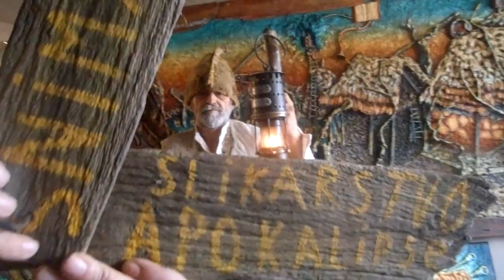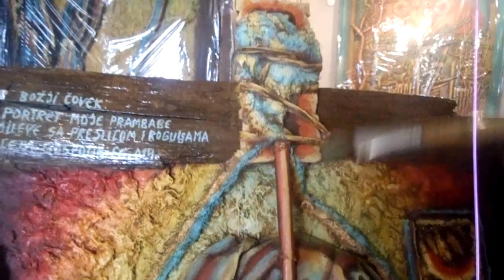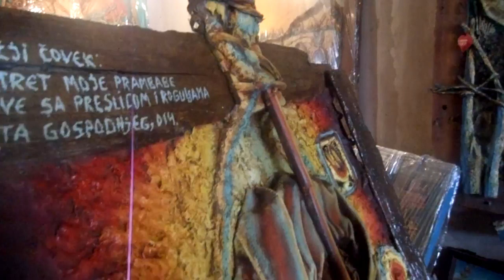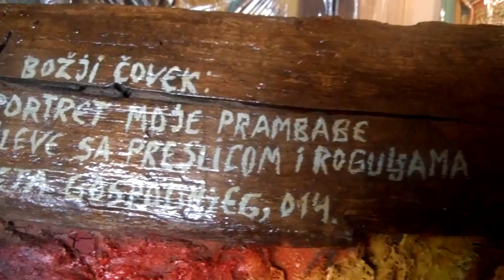Slikarstvo apokalipse,poslednja slikarska stanica-pariški pogled